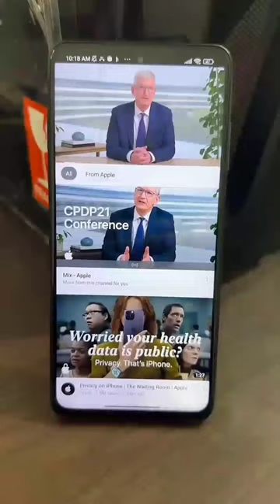I phone flip Pro Max 🥲